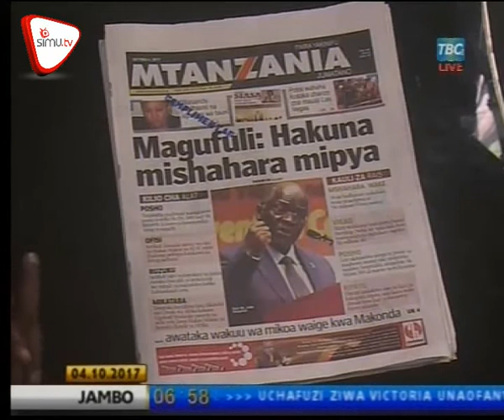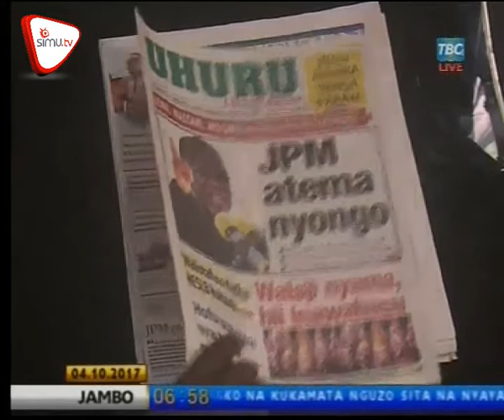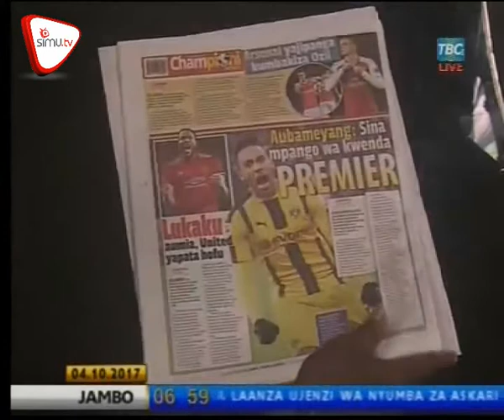Magazeti October 4 - TBC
Magufuli: hakuna mishahara mipya, Waliotafuna fedha HESLB kukiona, Lema na Nassari waingia mitini TAKUKURU. Pata kwa undani yaliyojiri magazetini hii leo;